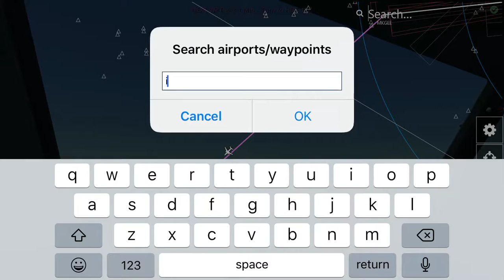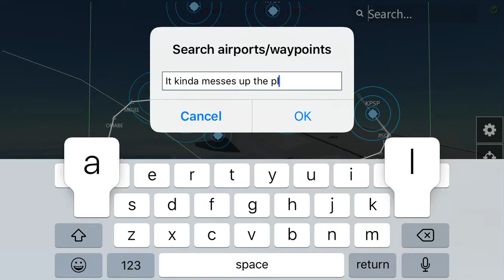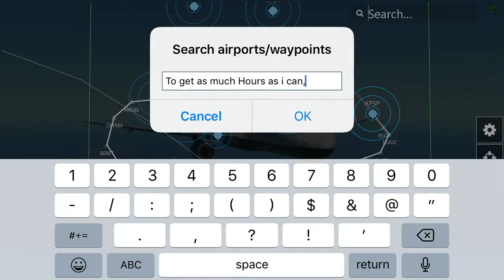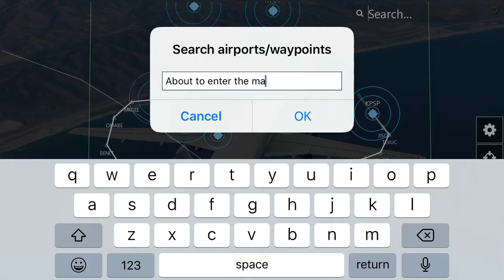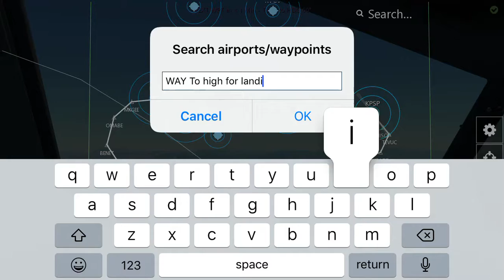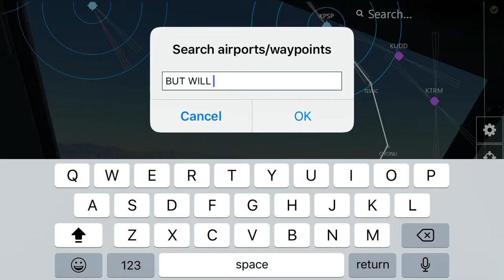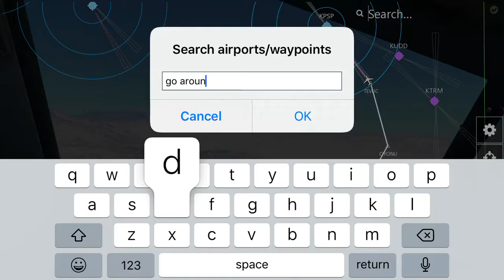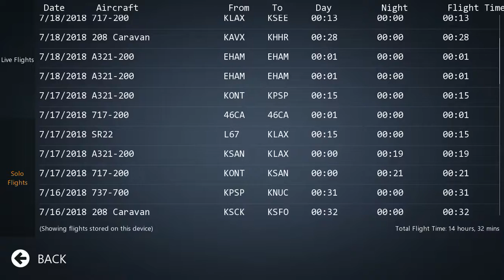B U T T E R! Infinite Flight FULL FLIGHT: British Airways A321-200 From KLAX To KPSP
Total Butter TakeOff+Landing 😂